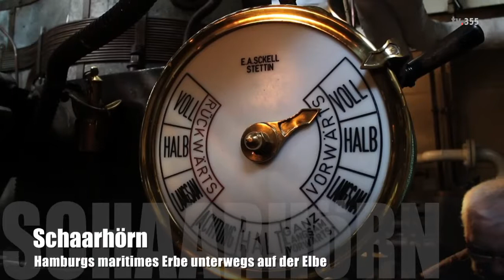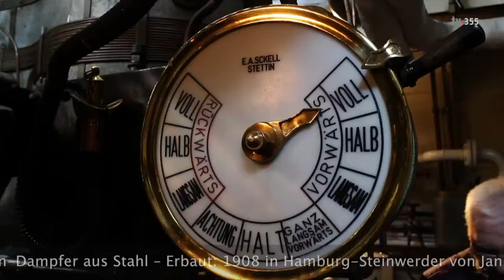Schaarhörn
Das Dampfschiff Schaarhörn wurde 1908 auf der Hamburg-Steinwärder Schiffswerft und Maschinenfabrik als "Peildampfer" gebaut und bei der Baudeputation des Senates der Stadt Hamburg in Dienst gestellt. Die Schaarhörn ist Eigentum der Stiftung Hamburg Maritim.